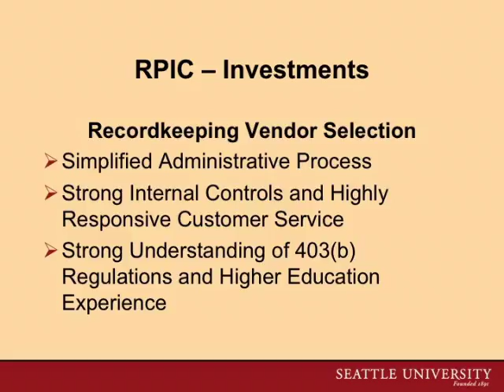RPIC - Investments Recordkeeping Vendor Selection (6 of 16)